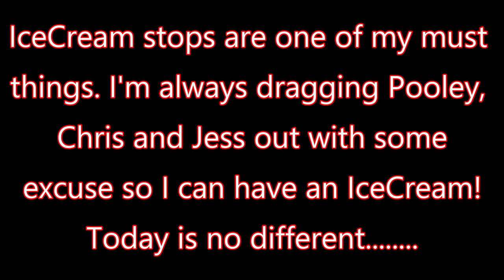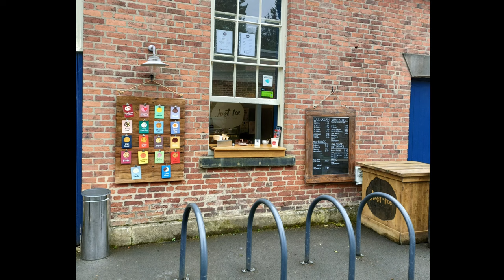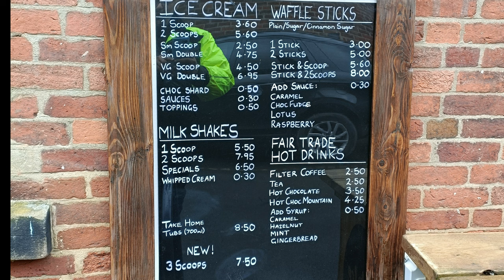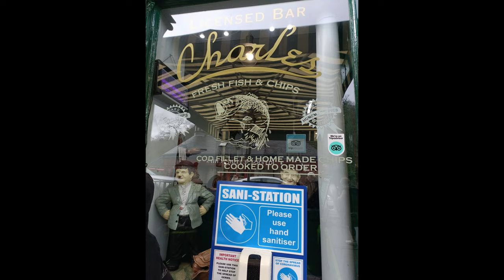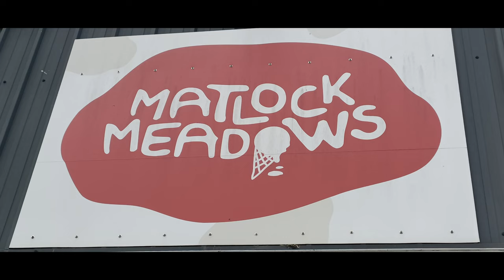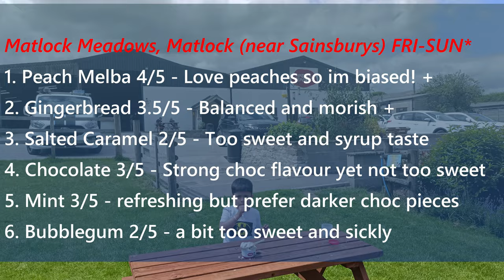The Great Derbyshire Ice Cream tour! Part 1 of 3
I am a foodie and love Ice Cream! so to start the 2024 season I went on a Ice Cream tour of Derbyshire to finally answer the question, Where is the best place to go for an Ice Cream?!

We visited 6 Dairies and 1 commerical seller and here is our video. All opinions are our own and based on our experience on our visits, you may have other experiences. This was an excuse for me to eat as much Ice Cream as I wanted for my birthday and have a day out with my friends, please explore these places and id love to hear your experiences.

A Special thank you to Chris and Jess for the company and being such good sports!

Sources:
Pictures: Mine or as Marked